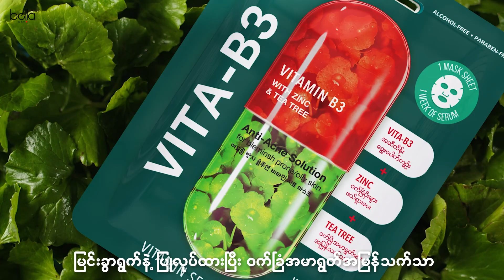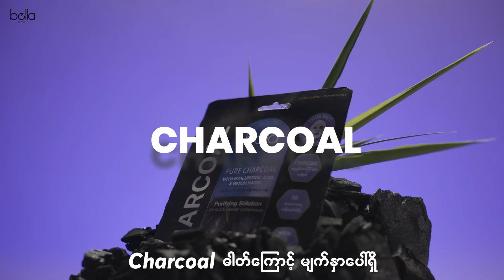Bella - Vitamin Serum Mask